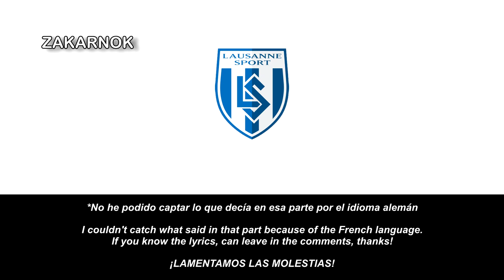Himno del FC Lausanne-Sport (Hymne FC Lausanne-Sport)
El Lausana-Sport (oficialmente Football Club Lausanne-Sport) es un club de fútbol suizo de la ciudad de Lausana. Es uno de los equipos históricos y más laureados del fútbol suizo con más de 16 trofeos nacionales: 7 SuperLigas de Suiza y 9 Copas de Suiza. Actualmente juega en la Superliga de Suiza.

Fundado en 1896, primero bajo el nombre de Montriond-Football-Club, el club cambió su nombre a Lausanne-Sports en 1920. Se instaló en las Plaines-du-Loupe, en las alturas de la ciudad, en 1904.

Ha estado varias veces en la máxima categoría de fútbol de Suiza y ha campeonado varios títulos de liga y copas del país.